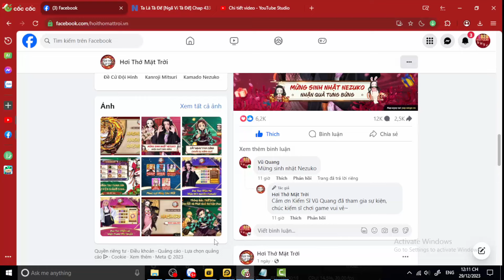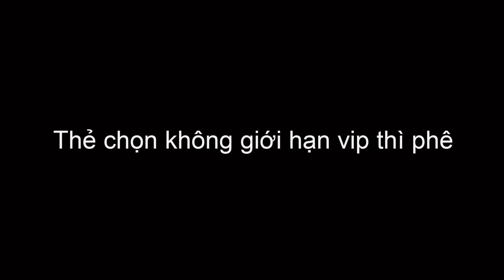Hơi Thở Mặt Trời CÀY CHAY NGÀY 6 THÊM 4 CODE NOEL - CHÚ Ý ĐÁNH BOSS BANG - TÍCH KIM CƯƠNG - NÂNG *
Hơi Thở Mặt Trời NGÀY 6
Code chung :
DEMON60K
SLAYER60K
SLAYER30K
DEMON30K
GIANGSINHANLANH
NOELVUIVE  -  ⏰HSD của Giftcode: đến ngày 31/12/2023
HTMTCAMON
BAODANH
BAODANH10K
20KBAODANH
30KROINE
DUOC40KROI
QUADA50KROI
HOITHOMATTROI
DIETQUY
THANHGUOM
VIP9999
GACHA999
LIKEPAGE
ZENITSU
RENGOKULIVE